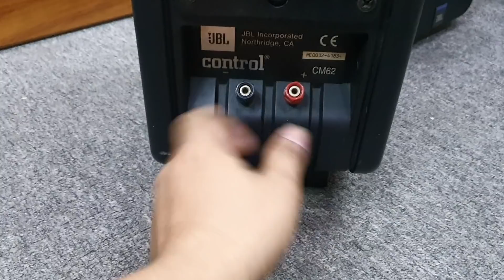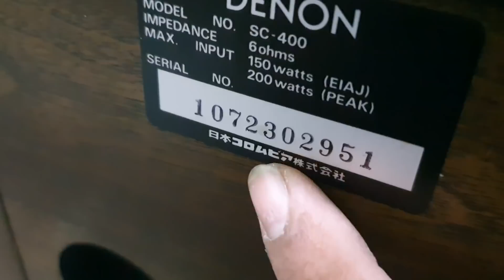05/02 hàng về. Loa Lời Bose, JBL. Bose 4.2 seri 2 vàng. Giãi mã Denon 1550 cực hay. Bookshell Denon